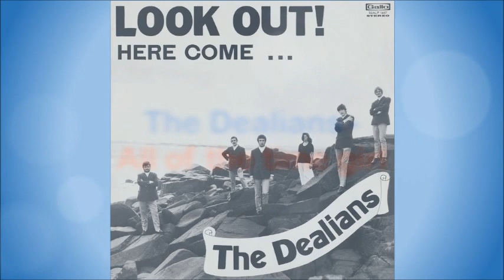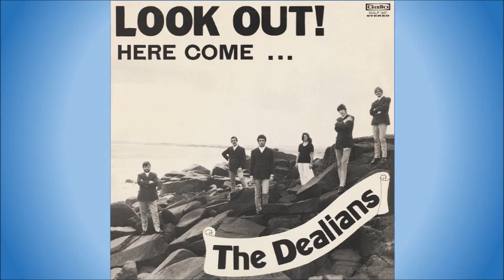The Dealians - All of the time girl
The Dealians were a pop group formed in East London, South Africa, in 1968 by Mike Fuller. The group took its name from the local Deal's Hotel where they regularly performed. Being based in East London, and with most of the recording studios being in Johannesburg and Cape Town, the group struggled to be signed to a recording deal, until the East London Publicity Association contracted them to tour the major centres of South Africa to promote the city. While performing in Johannesburg, a talent scout for Gallo saw them and offered them a recording contract. I remember seeing them at the Colosseum in Cape Town in 1969 or 1970 when they came on stage before the start of the movie and performed a few songs. I specifically remember that, when they spoke about East London, they sang the lyrics “everyone knows it's windy” from the Association song “Windy”.

The original line up was:

1. Mike Fuller - guitar, vocals
2. lan McDonald - piano, organ
3. Malcolm Martin - vocals, guitar, vibes
4. Derek de Klerk - bass, vocals
5. Keith Horn – drums

Later members:

1. Len Cooper - trumpet, vocals
2. Laurene Gordon – organ, electric piano, synthesizer, vocals
3. Peter Richardson - drums
4. Mike Rome - drums
5. Gary van Zyl – bass guitar
6. Sue van Staden – organ, electric piano, synthesizer, vocals

They supported Vicky Leandros during her tour of South Africa in 1973 and were the first group to win three consecutive SARI awards for Best Beat Group (1972, 1973, 1974).

The Dealians had five South African Top 20 hits:

1. Look out here comes tomorrow – 1970, #1, 15 weeks
2. When love comes knocking – 1971, #3, 11 weeks
3. All of the time girl – 1972, #13, 6 weeks
4. Two of us – 1973, #17, 3 weeks
5. Time – 1973, #4, 15 weeks

They broke up in 1975 while still being very popular and enjoying considerable success.

Musicians on this album:

1. Mike Rome – drums
2. Len Cooper - trumpet, vocals
3. Laurene Gordon – organ, vocals
4. Malcolm Martin – bass, vocals
5. lan McDonald – piano, organ
6. Mike Fuller – rhythm guitar

This song is off the album "Look Out! Here Come The Dealians", released in 1971.